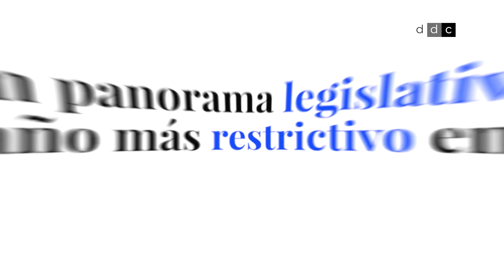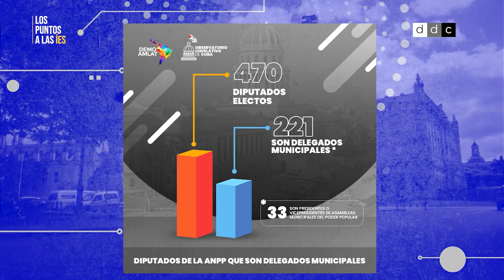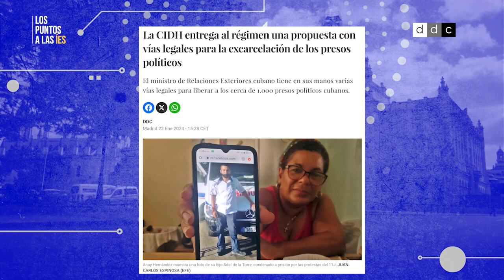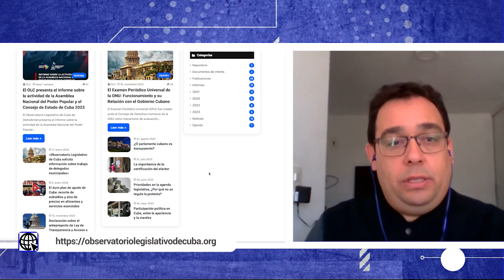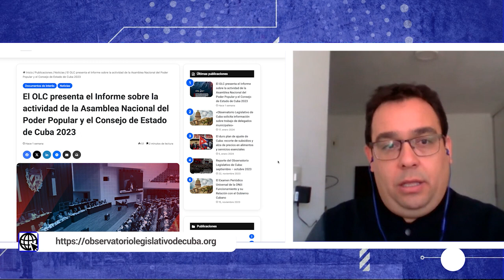LosPuntosALasÍes | Un panorama legislativo cada año más restrictivo en Cuba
Las leyes aprobadas en 2023 en Cuba restringieron los derechos humanos y violaron estándares internacionales, según el informe anual de DemoAmlat sobre la actividad de la Asamblea Nacional del Poder Popular y el Consejo de Estado de Cuba. Análisis con el director ejecutivo de Transparencia Electoral, Jesús Delgado, y el coordinador del Observatorio Legislativo de Cuba, Raudiel Peña.

Conduce la periodista de DiarioDeCuba Wendy Lazcano.

ESTRENO en @DDCTV-DIARIODECUBA y en nuestra web:
Lunes 4 de marzo, a las 4:00 PM (hora de España) | 10:00 AM (hora de Cuba)

1:15 - ¿En qué consiste la nueva Ley de Comunicación Social?
3:00 - ¿Qué cambia en el Código Penal Militar respecto a la normativa anterior?
4:15 - ¿Resuelve este código el problema de la impunidad ante el abuso de poder?
5:10 - ¿Qué podría hacer la sociedad civil para participar/incidir en la creación de leyes en Cuba?
8:25 - ¿Qué debemos saber de la Ley de Amparo de Derechos Constitucionales (ley 153/2022)?
10:30 - ¿Qué consejos les pueden dar a los ciudadanos para evitar caer en “delitos” que pueden acarrear hasta penas de prisión?
12:40 - ¿Qué leyes/temas entran y cuáles no en el cronograma legislativo para el periodo 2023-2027?
15:50 - Sitio web